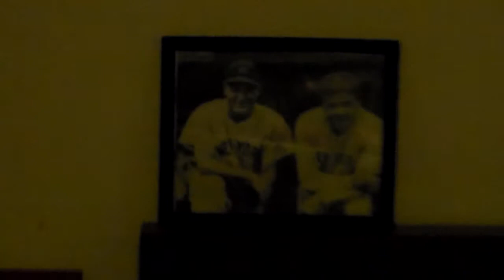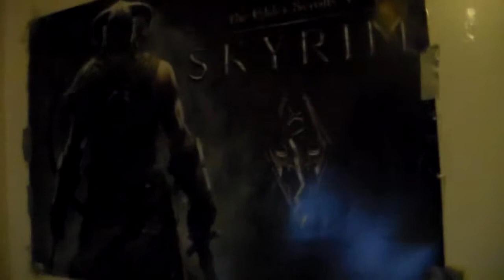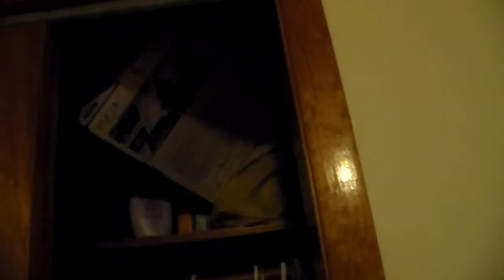Jarzazatops HD Setup Video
Jarzazatops tries out his new HD camera and gives you a brief tour of his apartment
NOTE: I will only stream non-mainstreamed gameplay segments and multiplayer